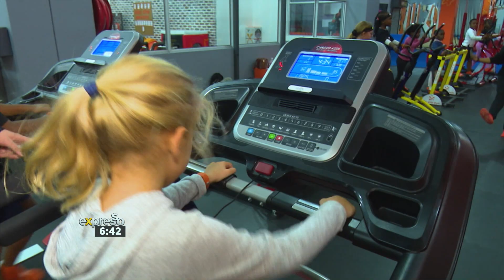The Kids Gym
Following the success of their Cape Town branch, The Kids Gym has expanded into Johannesburg due to popular demand! They are non-competitive, non-judgmental, they focus on FUN whilst providing a comprehensive structured fitness programme for ALL children, regardless of their ability from ages 18months – 15years. The Kids Gym provides an active and FUN way to get fit through our specially developed curriculum using a variety of cardio exercises, games and equipment designed to teach strength, co-ordination, flexibility, core, balance and general physical fitness that will prepare children for all sports, whilst boosting self-confidence and social skills.